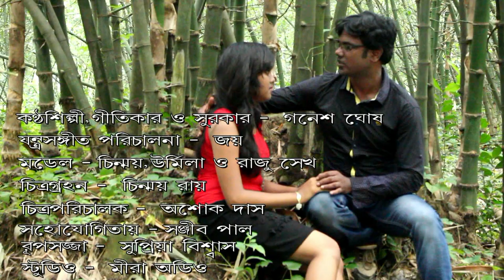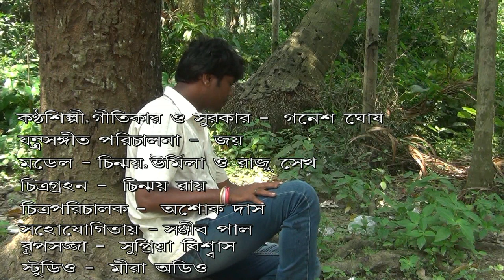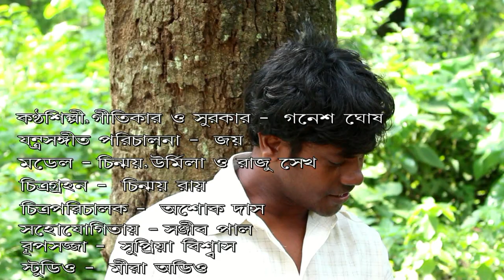New music video album । সুপার হিট । ganesh ghosh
We Create Music Video Album ,  Short-Film, Tv serial , Film . We also release Video Album and Audio CD in Market. You can also promote your content to our YouTube Channel.